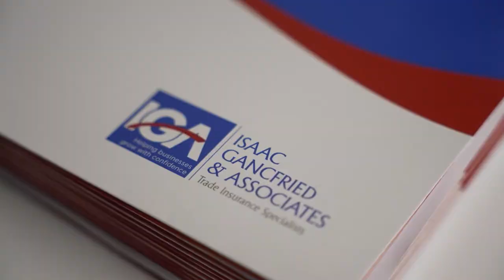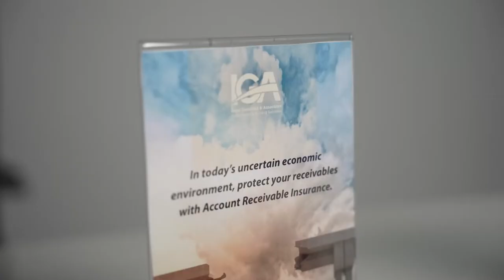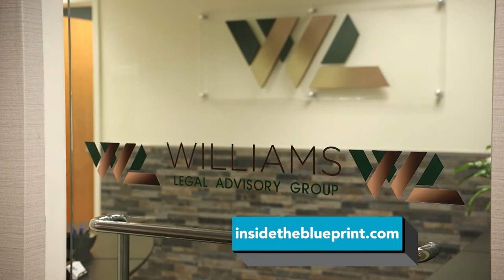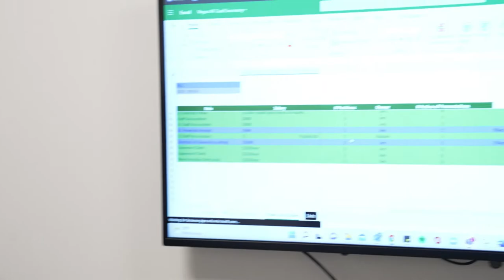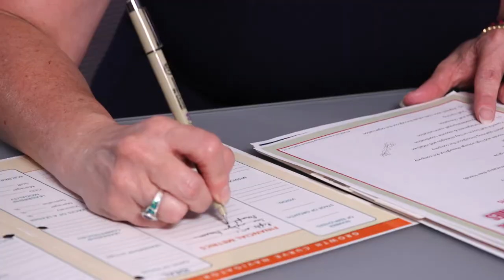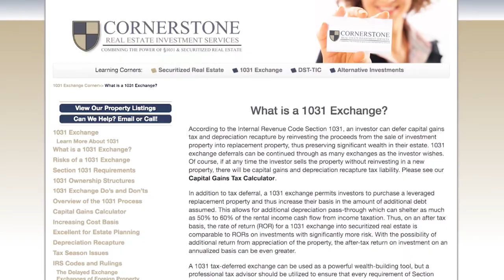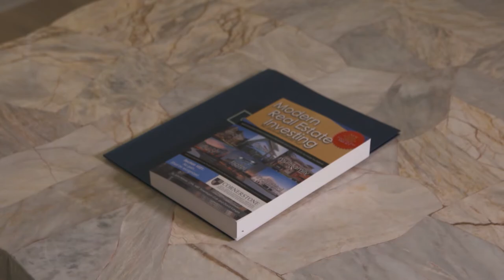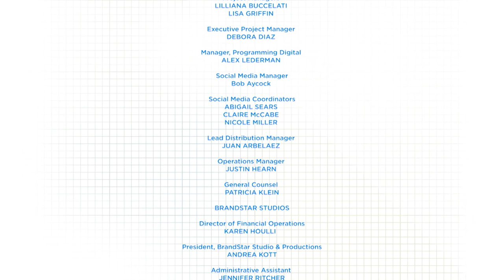Success in Business and Legal Matters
How to successfully manage growth, recruiting talent in the healthcare, technology, and life sciences sectors, commercial real estate and construction legal matters, plus lots more!

Since 2004, Isaac Gancfried & Associates have been handling credit insurance for all-size companies.

Williams Legal Advisory Group is a New Jersey-based law firm that can help you with your legal concerns.

Over the last few years, the staffing market has been shifting. Cura Search partners with other staffing agencies to find the best recruiting talent within the healthcare, technology, and life sciences sectors.

Delta-V Strategies has a proven method called "The 7 Stages of Growth" that prepares leadership for the changes and challenges that growth brings.

Precision Graphics is one of the premier electronic manufacturing companies based in Central New Jersey.

Cornerstone Real Estate Investment Services uses the power of the 1031 exchange to help people defer taxes and reap the benefits of their investments.

As the largest distributor of Benjamin Moore paint, Janovic has been bringing color to New York for over 130 years.

BP0503NYC